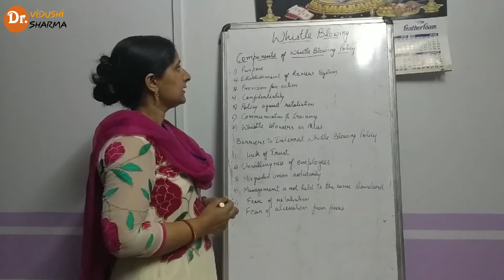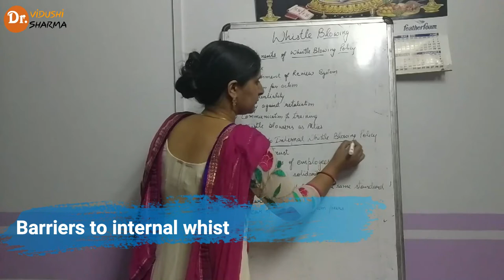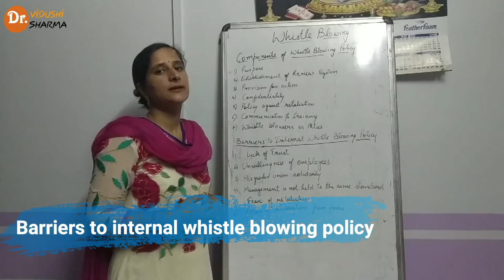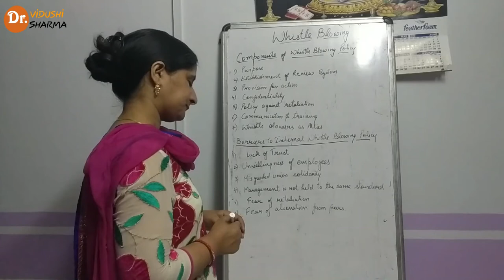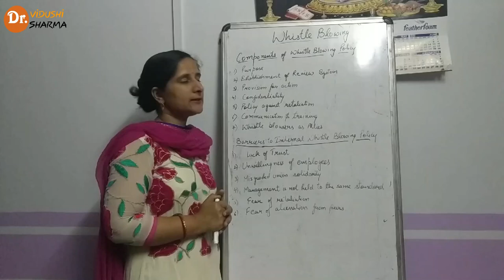Components Of Internal Whistle Blowing | Lecture 6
Hi Everyone in this  lecture we will discuss about the whistle blowing.it is the disclosure of secretive information or activity that is demmed illegal, unethical or not correct within a private or public organization.

 Lecture Prepared By: Dr. Vidushi sharma